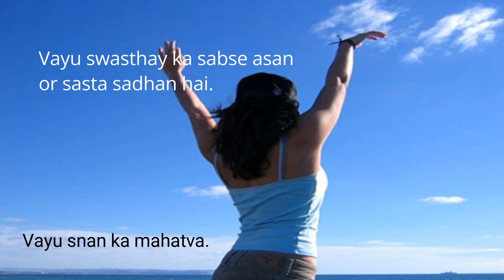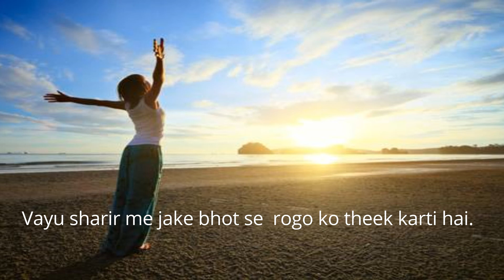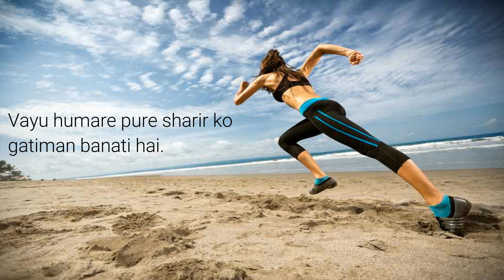Vayu snan | vayu chikitsa ka mahatva | वायु स्नान/वायु चिकित्सा का महत्व